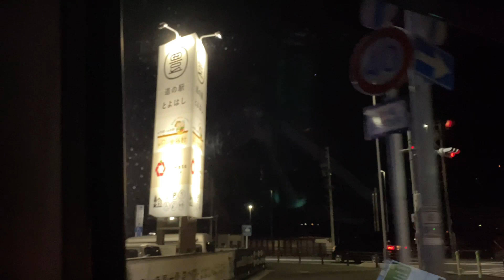VLOG japao 🇯🇵 Conhecendo mais uma praia no japao 🏝 Praia de shizuoka 💙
Praia de Shizuoka

Câmera - iPhone 11pro Max
Gravação e edição - Angela